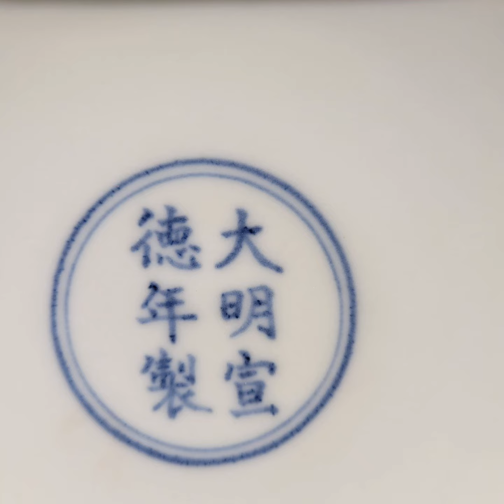明代青花，今年收藏大熱。